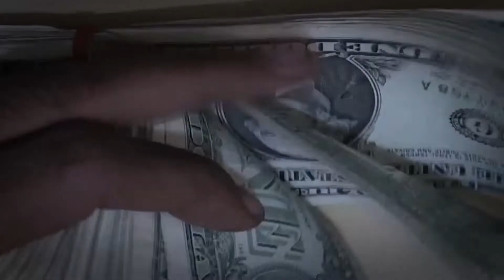Mehangai - Tabdeeli - PTI - NEO Tv - Asad Qureshi - Package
Mehangai package imran khan government by Asad qureshi for neo tv